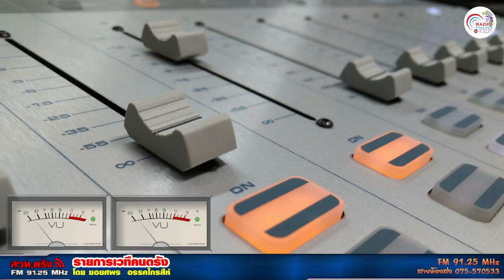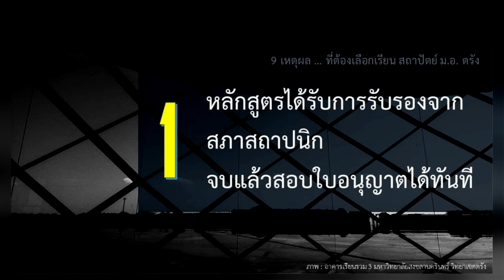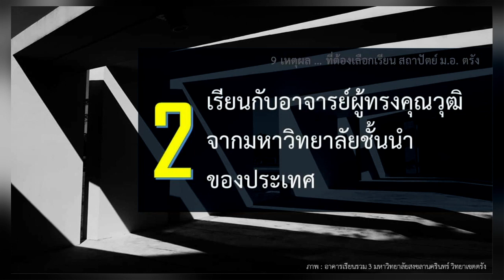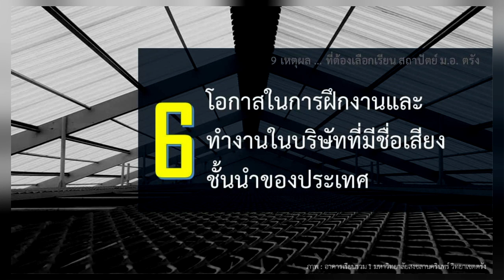เวทีคนตรัง+14 10 2564